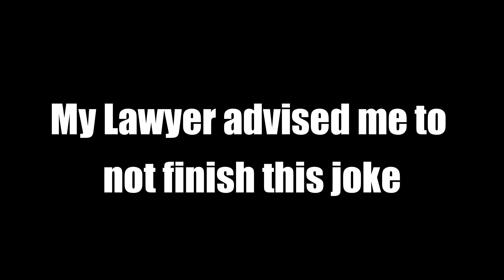Mechanized Democracy In Helldivers 2